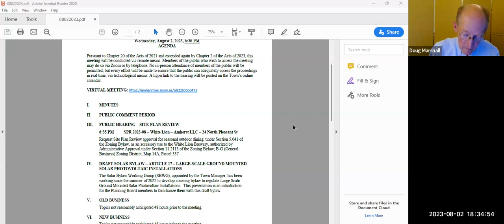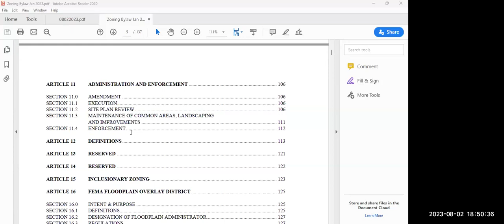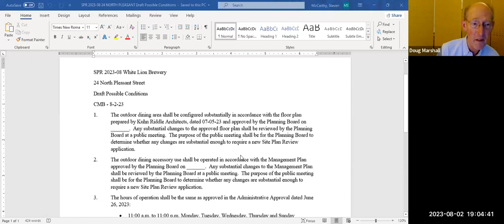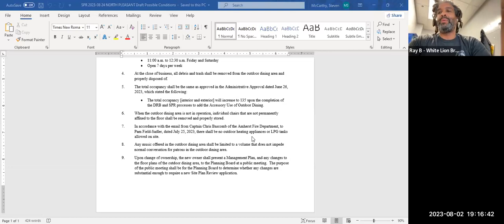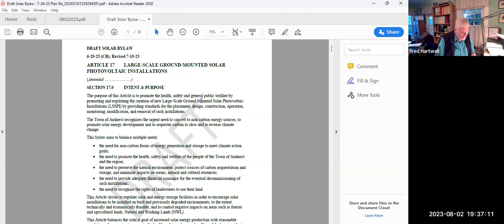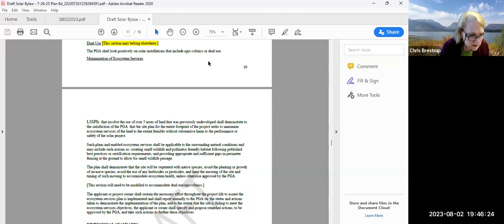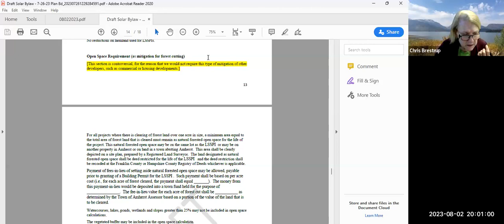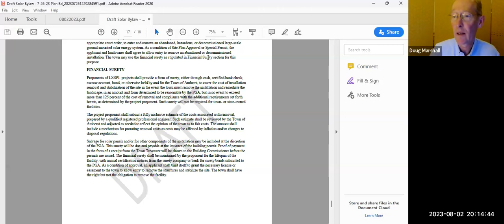Planning Board Aug 2, 2023